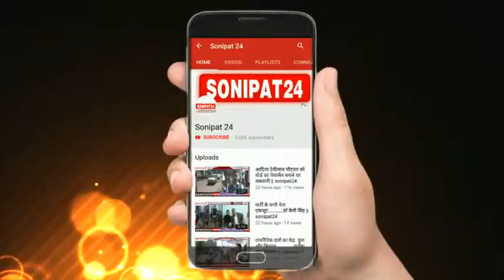5 साल ख़त्म फिर याद आई जनता || sonipat24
समाज सेवी सतीश राज़ देसवाल डॉ भीमराव अम्बेडकर मंच द्वारा आयोजित कार्यक्रम में मुख्य अतिथि के रूप में पहुंचे इस अव सर पर देसवाल ने कहा की नेताओ को  पांच
साल खत्म होते ही जनता की याद आनी शुरू हो जाती है...भोली भाली जनता को बड़े-बड़े दावों और वादों के बीच बांधकर वोट मांगने की तमाम कोशिश की चाल चलना शुरू कर देते हैं ...लोकसभा के चुनाव नजदीक है, वोट के लिए गंदी राजनीति करने वाले नेता जनता को कहीं झूठ तो कहीं बेवकूफी का पाठ पढ़ाने की कोशिश करेंगे ...लेकिन समाज नीति के साथ राजनीति करने वाले चंद लोग ही होते हैं ये बाते समाज सेवी सतीश राज़ देसवाल ने कही वे अच्छे उम्मीदवार को चुनने का आह्वान कर रहे हैं... अपने जनसंपर्क अभियान के दौरान सतीश राज देशवाल ने लोगों से कहा कि मैंने 13 सालों से समाज के लिए काम किया है .
समाजनीति ही जानता हूं ...मैं कोई नेता नहीं और न ही मैं राजनीति जानता हूं... लेकिन जब राजनीतिक पार्टियों का झूठ औऱ फरेब दिखता है तो खून खोलने लगता है.. क्योंकि इन राजनीतिक पार्टियों ने 5 साल में एक बार आना है और झूठ बोलकर जनता का वोट लेकर बेवकूफ बना अपना उल्लू सीधा करना है... साथ ही देशवाल ने ये भी कहा कि दुनिया में साक्षरता दिखाने की होड़ में समाज की शिक्षा को कबाड़ा बना कर रख दिया है .सरकारी स्कूलों में बच्चों को बिना पढ़ाई के ही दसवीं तक पहुंचा दिया जाता है. कैसे हमारे बच्चे आगे बढ़ेंगे, कैसे वे बड़े शहरों के बच्चों से कॉम्पिटिशन कर पाएंगे...ऐसी झूठी साक्षारता की होड़ का क्या फायदा...जब बिना ज्ञान के हर क्षेत्र में बच्चे पिछड़ जाएंगे...यही बदलाव लाने के लिए राजनीति में कदम रखा है. ..एक परिवर्तन का बिगुल बजा दिया है .. फैसला जनता ने करना है...समाज में सुधार चाहिए या फिर समाज में दोबारा गंदी राजनीति लेकर आनी है.